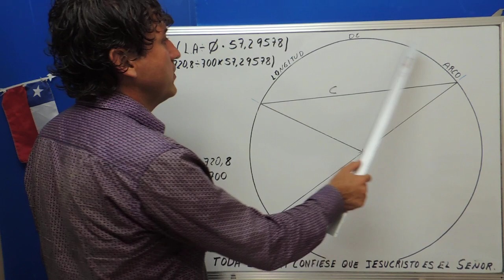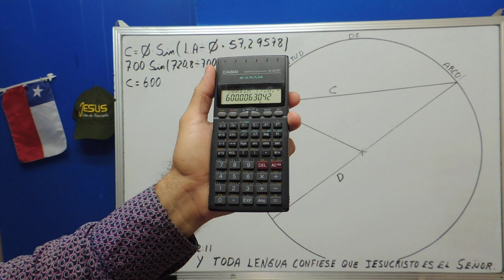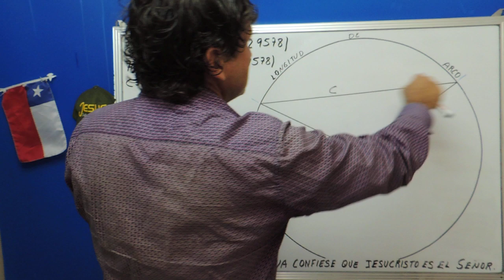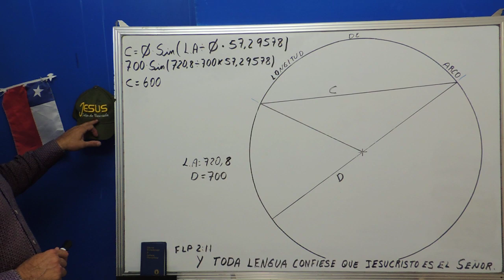COMO SACAR LA CUERDA DE UNA CIRCUNFERENCIA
como calcular la cuerda de un circulo
Lista de Reproduccion Matematicas en Tuberia